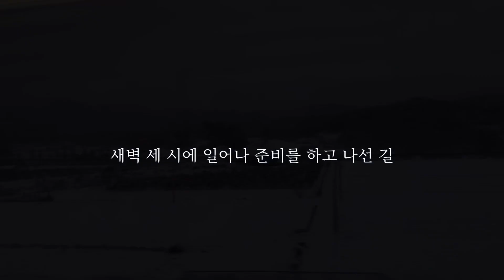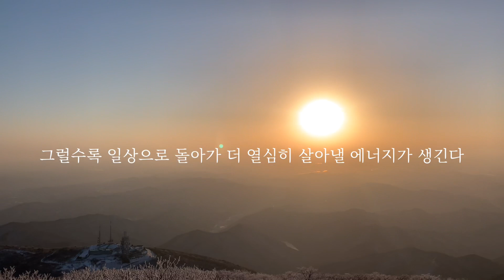묘해, ❄️무등산❄️ 신비롭고 아름다워. 봐야 알아. 말로 어떻게 설명할 수 있을까요 . 입석대 서석대 주상절리 상고대는 정말 꼭 봐야 할 풍경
안녕하세요. 마루님들~~
저는 이번 한 주 정말 바쁘게 열심히 일하는 중이에요.
다들 잘 계시죠?

이번 영상은 눈부셨던 무등산 국립공원의 모습을 준비했습니다.
저는 그동안 감사하게도 [KBS 영상앨범 산] 촬영을 통해 멋지고 귀한 자연을 많이 만날 수 있었는데, 이번 촬영은 특히 더 기억에 남을 것 같아요.
무등산과의 첫 만남에서 귀한 주상절리에 피어 있는 서리꽃도 만나고
무등산의 넓은 품에도 안겨보고 눈이 시리도록 파란 하늘도
신비로움 가득한 운무 속 모습도
노을 질 무렵의 모습도 다 만날 수 있었어요.
좋은 기회를 주시는 ‘영상앨범 산’에 늘 감사한 마음이에요.

방송 촬영 중이라 진행에 방해되지 않도록,
쉬는 시간이나 재정비 시간을 이용해서
무등산의 아름다운 순간들을 핸드폰에 조금이나마 담아봤어요.
무등산의 눈부신 모습 1/10000 도 담기 어려웠지만
짧게나마 봐주시고
2021년 2월 21일(일) AM 7:20 에 KBS2TV 본방송을 통해 무등산의 진면목 함께 해주세요~

‘비할 데 없이 높고 큰 산’ 이자 ‘등급을 매길 수 없을 정도의 고귀한 산’이라는 의미를 지닌 무등산에 한참을 머물고 싶었어요. 무릉도원이 있다면 이런 모습일까요?
아직까지도 그 때의 여운이 남아 있습니다.
이번 겨울에 겨울산행, 눈꽃 산행을 하면서 눈 덮힌 산의 아름다움을 정말 많이 만났다고 생각했는데, 무등산의 비경은 또 다른 모습으로 다가왔어요.
와, 정말 이건 직접 봐야 한다니까요^^
규봉암과 장불재, 입석대 그리고 서석대의 모습 함께 풍덩 빠져보실까요!!